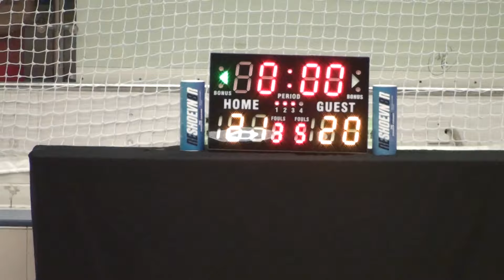09APR16 昇日 vs Integrity Q3